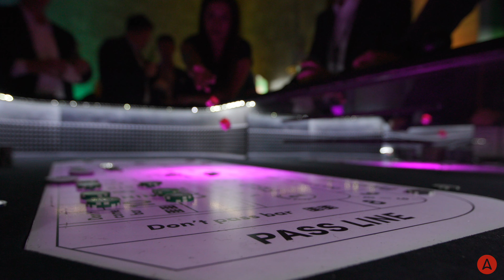Access | Wow Decor Looks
Creativity begins by first imagining what’s possible. Our Creative Department starts with the why to design custom program elements that deliver results that matter to you.